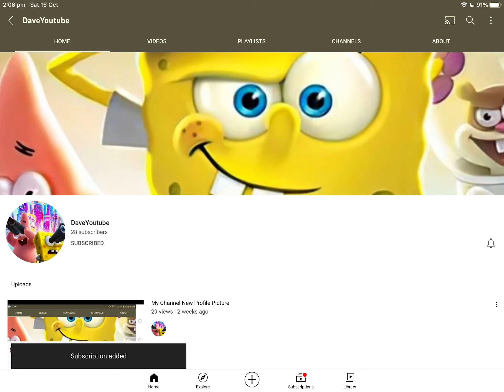Shoutout to DaveYoutube